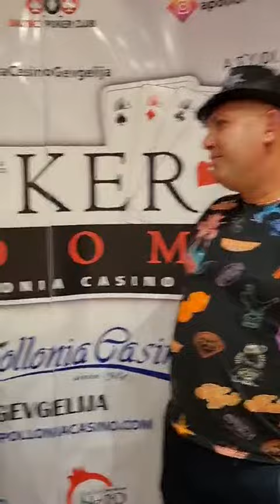Vasil Vasilev for ASOP#10!